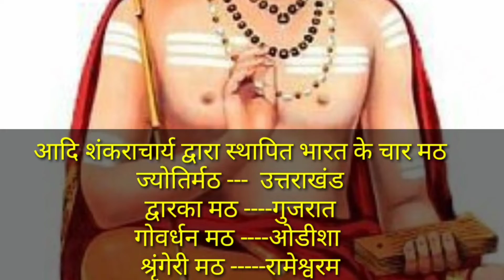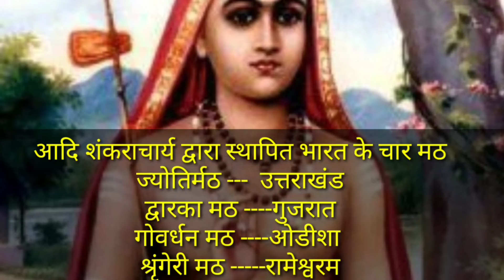Who was Adi Shankaracharya | आदि शंकराचार्य कौन थे ?